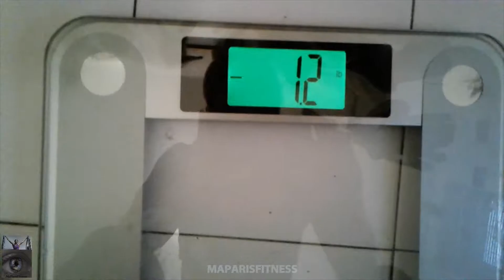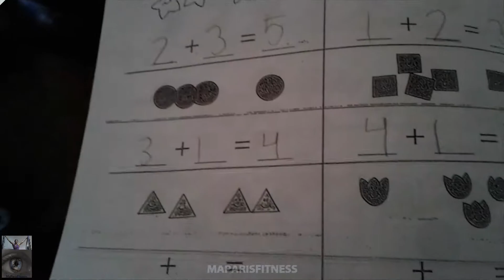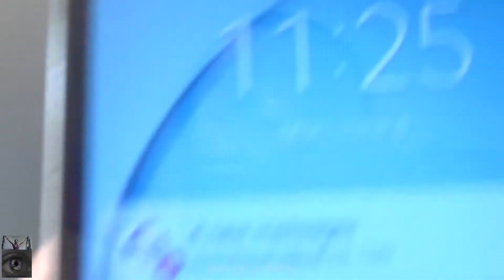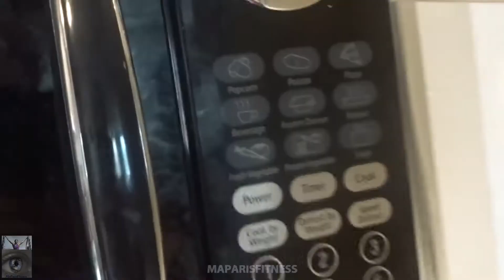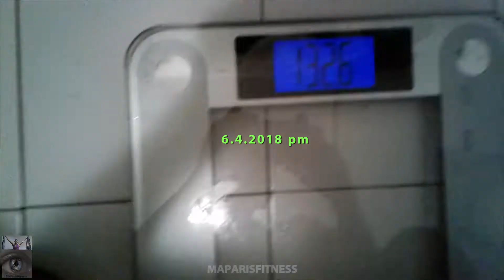20180603 Corpus Christi Procession Fitness Update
maparisfitness